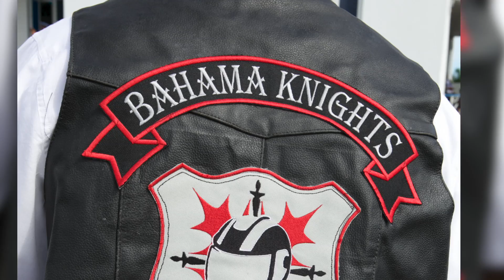A Tribute to Julius aka"One Wheel" Rahming